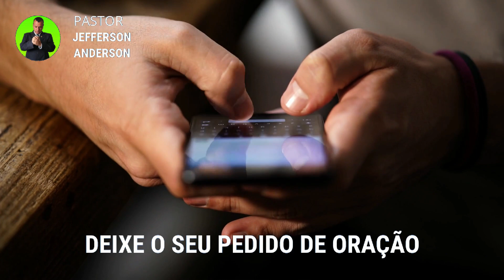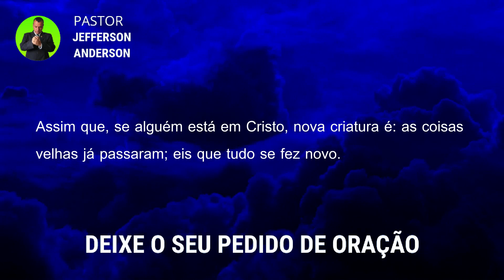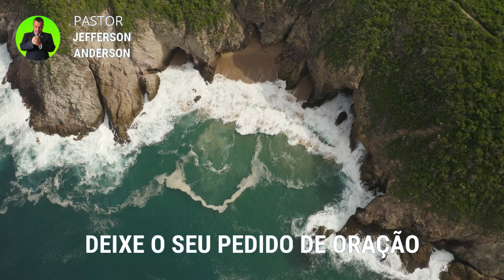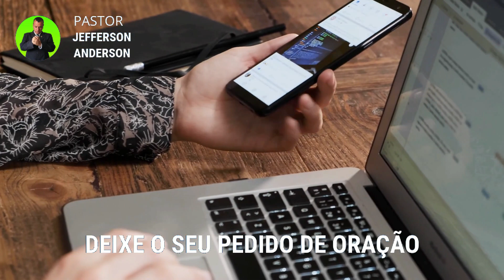ORAÇÃO PODEROSA PELO MARIDO: TODO MAL VAI SAIR DO SEU MARIDO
Olá Graça e Paz do nosso Senhor e Salvador Jesus Cristo, mais uma Oração Forte para afastar o mal do marido, Depois que você receber está oração com Fé Deus vai te visitar e afastar todo mal do seu marido em nome do Senhor Jesus, Deixe o seu pedido de oração nos comentários se inscreva no canal até a próxima oração, Deus te Abençoe.

Colabore com este Ministério:

Agência: 2216
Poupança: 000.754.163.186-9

Versículo citado na oração:

2 Coríntios 5:17

17 Assim que, se alguém está em Cristo, nova criatura é: as coisas velhas já passaram; eis que tudo se fez novo.

Para sua meditação:

Salmos 91

1. Aquele que habita no esconderijo do Altíssimo, à sombra do Onipotente descansará.
2. Direi do SENHOR: Ele é o meu Deus, o meu refúgio, a minha fortaleza, e nele confiarei.
3. Porque ele te livrará do laço do passarinheiro e da peste perniciosa.
4. Ele te cobrirá com as suas penas, e debaixo das suas asas estarás seguro; a sua verdade é escudo e broquel.
5. Não temerás espanto noturno, nem seta que voe de dia,
6. nem peste que ande na escuridão, nem mortandade que assole ao meio-dia.
7. Mil cairão ao teu lado, e dez mil, à tua direita, mas tu não serás atingido.
8. Somente com os teus olhos olharás e verás a recompensa dos ímpios.
9. Porque tu, ó SENHOR, és o meu refúgio! O Altíssimo é a tua habitação.
10. Nenhum mal te sucederá, nem praga alguma chegará à tua tenda.
11. Porque aos seus anjos dará ordem a teu respeito, para te guardarem em todos os teus caminhos.
12. Eles te sustentarão nas suas mãos, para que não tropeces com o teu pé em pedra.
13. Pisarás o leão e a áspide; calcarás aos pés o filho do leão e a serpente.
14. Pois que tão encarecidamente me amou, também eu o livrarei; pô-lo-ei num alto retiro, porque conheceu o meu nome.
15. Ele me invocará, e eu lhe responderei; estarei com ele na angústia; livrá-lo-ei e o glorificarei.
16. Dar-lhe-ei abundância de dias e lhe mostrarei a minha salvação.

Hebreus 11:1-3

1. Ora, a fé é o firme fundamento das coisas que se esperam e a prova das coisas que se não vêem.
2. Porque, por ela, os antigos alcançaram testemunho.
3. Pela fé, entendemos que os mundos, pela palavra de Deus, foram criados; de maneira que aquilo que se vê não foi feito do que é aparente.